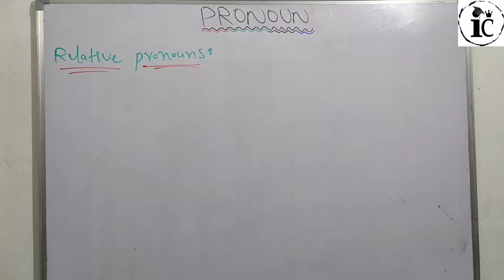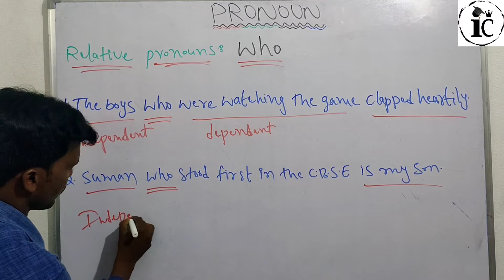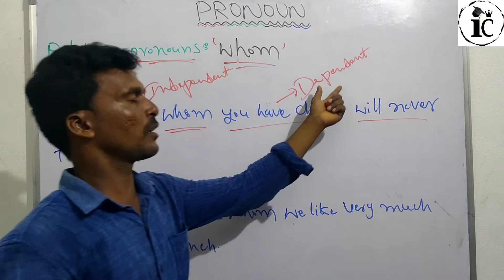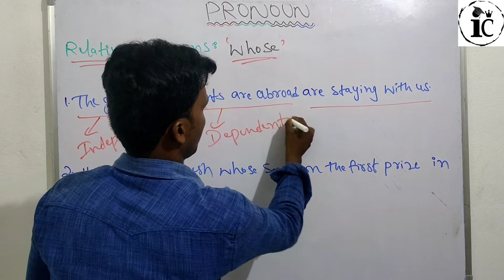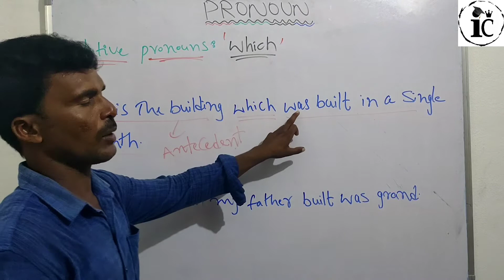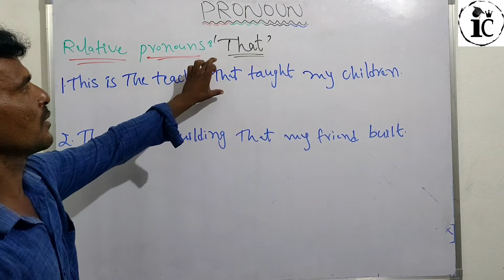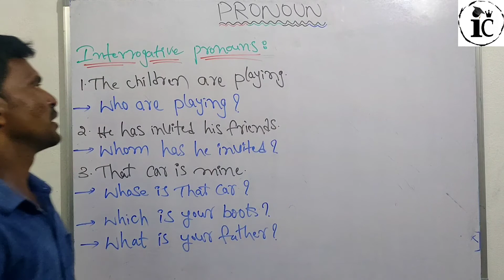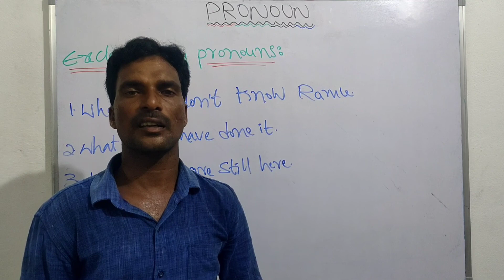RELATIVE PRONOUNS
RELATIVE PRONOUNS | PARTS OF SPEECH | ENGLISH GRAMMAR

Useful classes for all competitive aspirants.